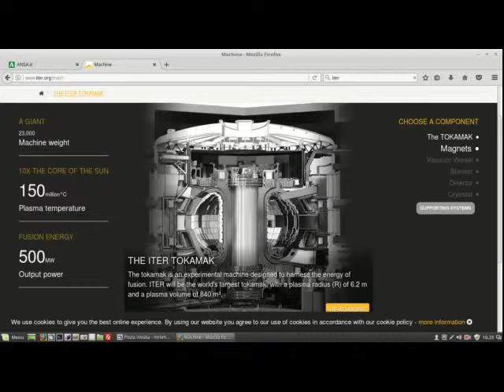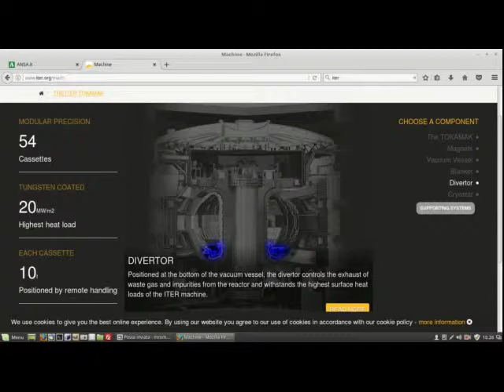Nucleare pulito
progetto ITER